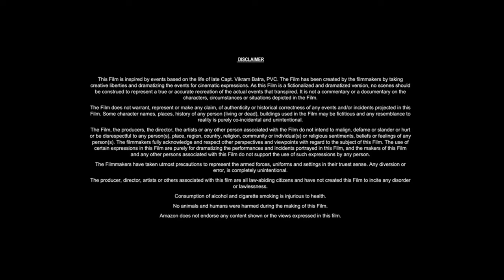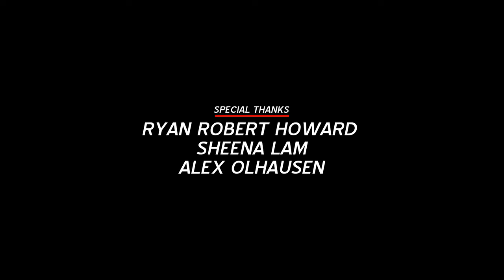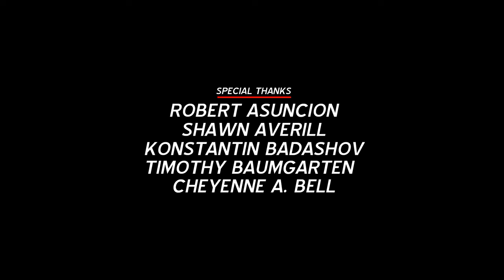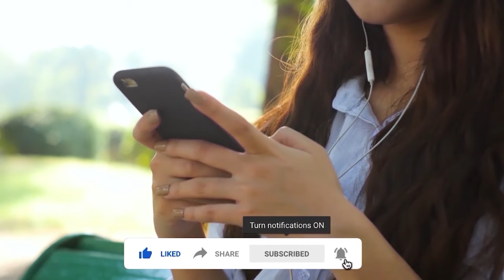6 Days (2017) Movie || Jamie Bell, Abbie Cornish, Mark Strong, Martin Shaw || Review and Facts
6 Days (2017) Movie || Jamie Bell, Abbie Cornish, Mark Strong, Martin Shaw || Review and Facts

In this video we have talked about action thriller film 6 Days (2017). What is this movie and where can you watch 6 Days 2017 movie? It has been talked about. All interesting facts about 6 Days movie are told in this video and the 6 Days full movie HD version is also given information about which OTT platform or satellite channel you will get to watch it officially. Also, we have talked in detail with about the technical department, music department, pre-production, filming and post-production of Jamie Bell 6 Days movie. How much was the 6 Days full movie budget? and how much the movie Box Office Collection has also been updated. We have also discussed the story of this film and a small review of the story of 6 Days full movie in english has also been given. Apart from this movie facts, story line, star cast, 6 Days full movie Jamie Bell & other actors performance and which character has played what role? All of these have been discussed.

Movie Credits!
Directed by: Toa Fraser
Written by: Glenn Standring
Produced by: Matthew Metcalfe
Starring: Jamie Bell, Abbie Cornish, Mark Strong, Martin Shaw, Emun Elliott
Production Company: New Zealand Film Commission, General Film Corporation, XYZ Films
Distributed by: Icon Film Distribution, Transmission Films